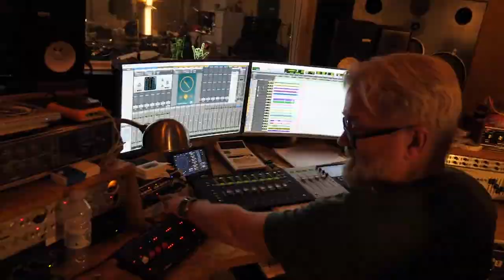CAP | Rick Monroe and The Hitmen: Taking On The Challenge Of Ted Nugent!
On this episode of CHRIS AKIN PRESENTS..., Chris sits down with country artist Rick Monroe of Rick Monroe and the Hitmen. Monroe called in to talk about their opening slot with Ted Nugent on the DETROIT MUSCLE tour, how they got this gig, playing events for world leaders and more.